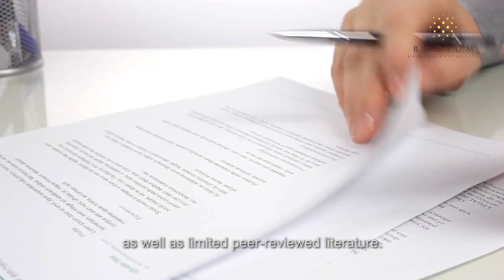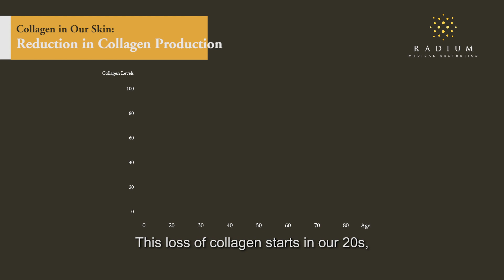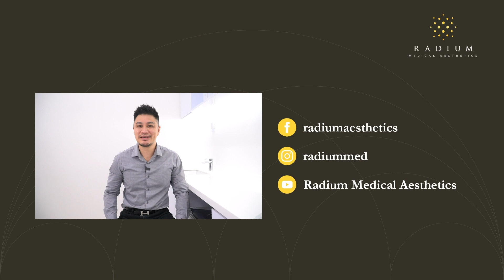Are Collagen Supplements Another Skin Health Hype?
Run a search for “collagen supplements” online, and you will probably see countless oral supplements and their claims of their benefits - most notably for improving skin’s health. But do collagen supplements really do what they claim to do?

In this video, Dr. Gan shares with us more about the trendy dietary supplements, how effective they are, and some proven ways we can boost collagen levels to maintain healthy, youthful skin.